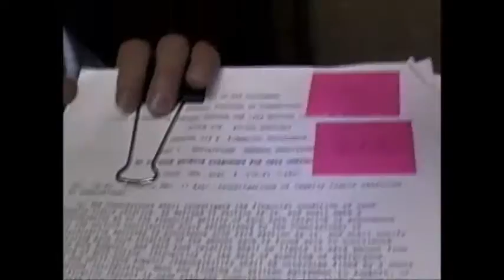Maureen Murphy on same-sex marriage (2004)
Attorney Maureen Murphy discusses the legal prospects for same-sex marriage in this interview conducted by Professors Joel Marks and David Morris of the University of New Haven on their radio program, "The Professors," broadcast live on June 25, 2004, on WNHU-West Haven, 88.7 FM, and subsequently aired in videotaped form on CTV (Citizens Television), Channel 28, Hamden, CT.